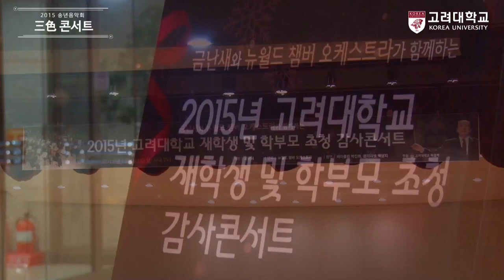[고려대학교 Korea University] 2015 송년음악회 三色 콘서트 Video Clip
·금난새와 뉴월드 챔버 오케스트라가 함께하는 2015년 고려대학교
재학생 및 학부모 초청 감사콘서트
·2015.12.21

·TANGO와 함께하는 제42회 크림슨 마스터즈 송년 콘서트
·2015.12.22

·고려대학교와 성북청소년 오케스트라(9th)가 함께하는
제3회 KU 그린 음악제
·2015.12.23